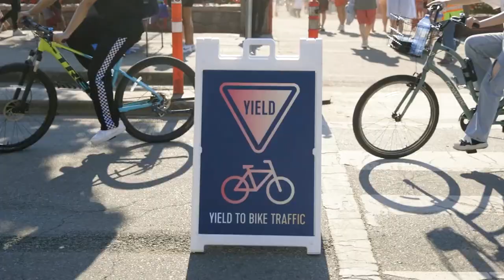Lo que nos encontramos en Vancouver: Celebrations of Light 2022!!!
Vivir en Canada te permite acceder a eventos publicos y gratuitos. Tal como lo es Celebrations of Light celebrado en la playa English Bay al Este de downtown Vancouver. Es una tradicion que estos juegos se presenten en el Mes de Julio y llegaron despues de dos años que fueron suspendidos por la pandemia. Es grato nuevamente visitar este lugar para presenciar los fireworks en un ambiente tranquilo, familiar y masivo. Si tu estas pensando venir a vivir a British Coolumbia esta es una de las actividades que puedes presenciar con tu familia completamente gratis.